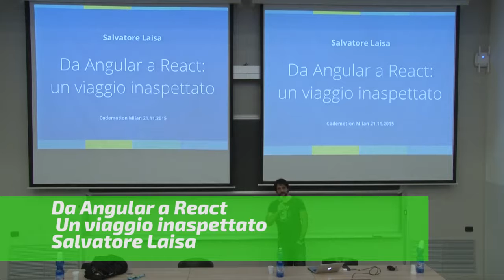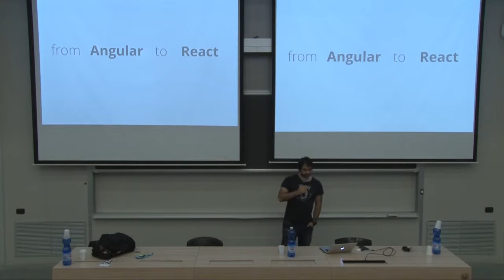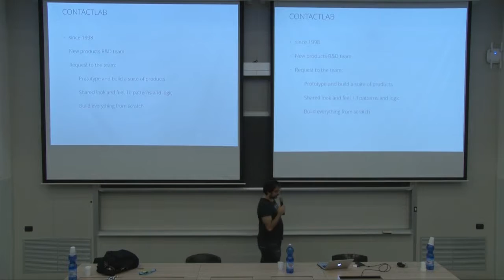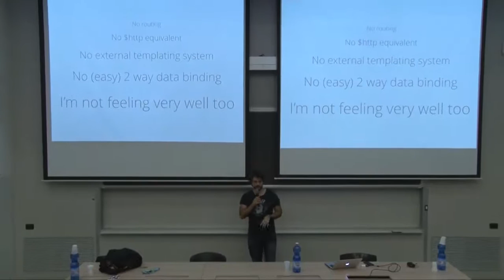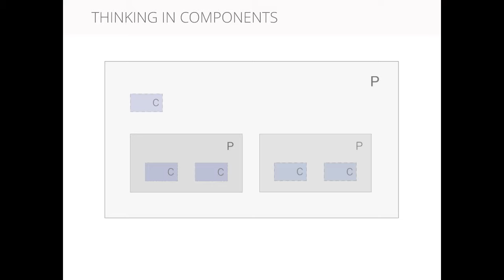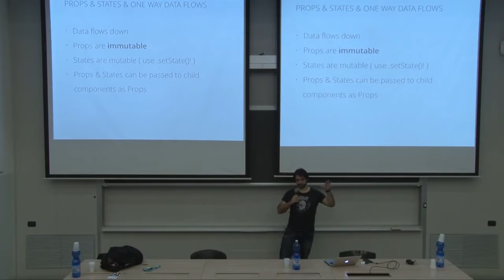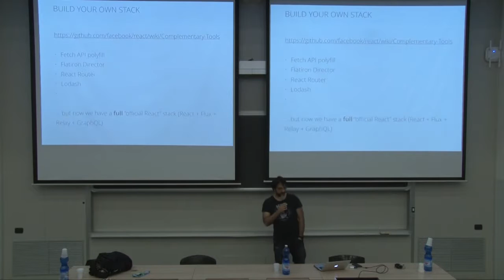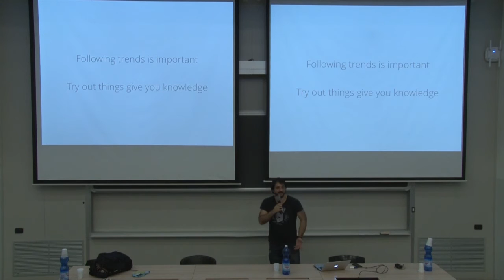"Da Angular a React - Un viaggio inaspettato" by Salvatore Laisa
Codemotion Milan 2015 - "Da Angular a React - Un viaggio inaspettato" by Salvatore Laisa - React è il nuovo gioiello splendente dello sviluppo frontend, ma aspettate... fino all'anno scorso non era Angular? Cos'è successo ne frattempo, Angular non va più bene? React è davvero così superiore? E' solo una questione di trend o ha davvero senso imparare nuovi framework ogni anno? In questo talk illustrerò il mio (recente) viaggio verso React arrivando da delle solide basi ed esperienze di Angular, mostrando i lati positivi e negativi di questa migrazione.